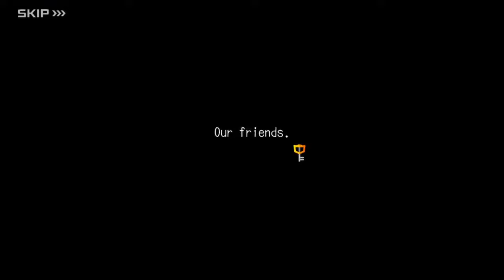KINGDOM HEARTS Union X: The Barrens